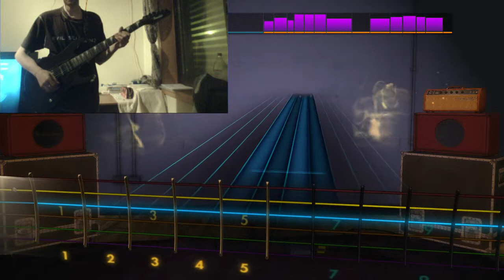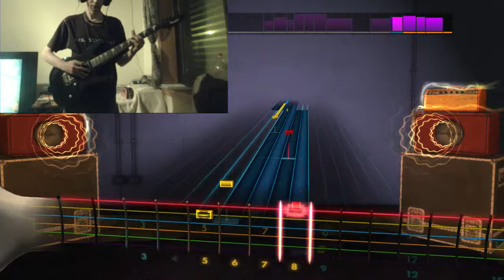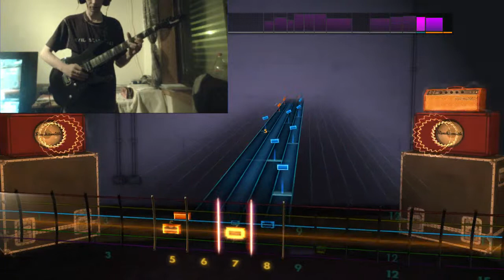Rocksmith 2014 - J. S. Bach - Little Fugue in G Minor (Rhythm 83%)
Rocksmith 2014 - J. S. Bach - Little Fugue in G Minor (Rhythm - LAS 83%) 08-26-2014

The copyright of Rocksmith/Rocksmith 2014 is fully owned by Ubisoft Inc.